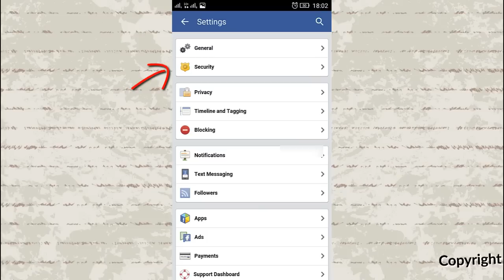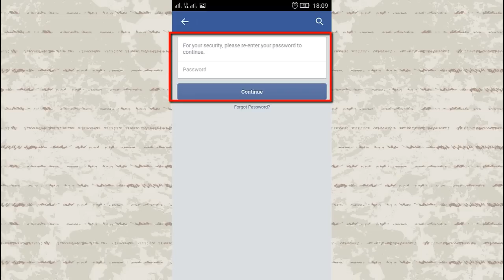How to deactivate Facebook on mobile app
How to deactivate Facebook account on your mobile device?
You may deactivate your account for any number of temporary reasons. If you deactivate your account your profile won’t be visible to other people on Facebook and people won’t be able to search for you, though some information such as messages you sent to friends may still be visible to others.